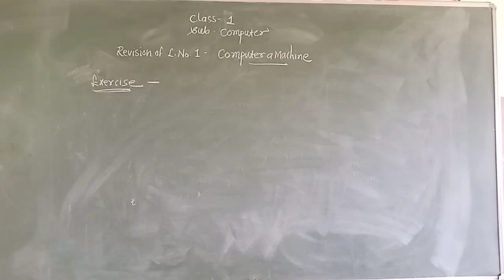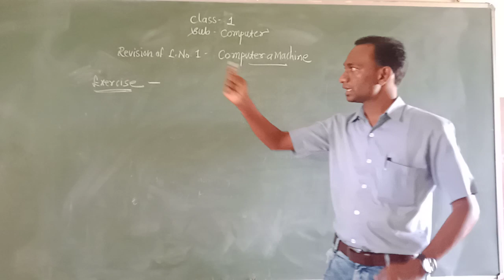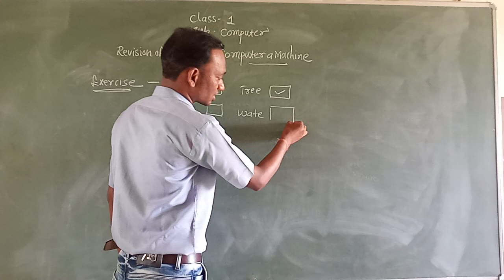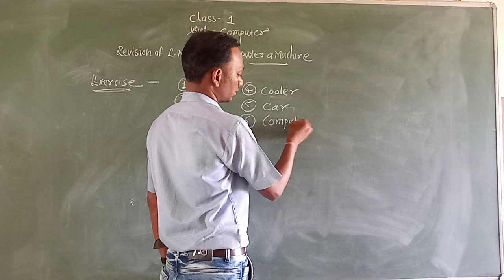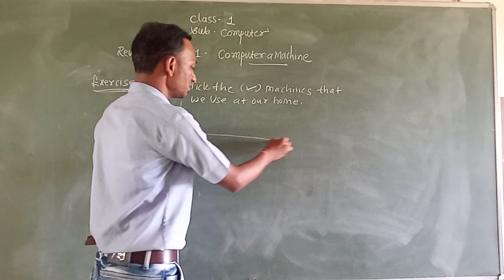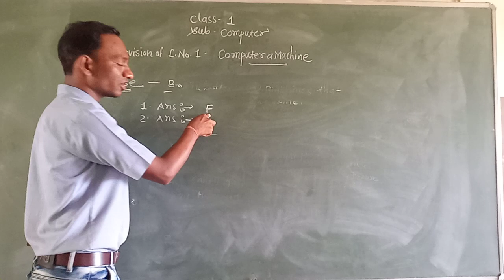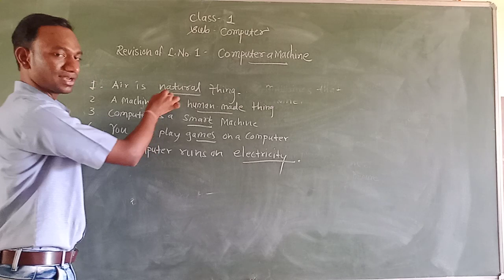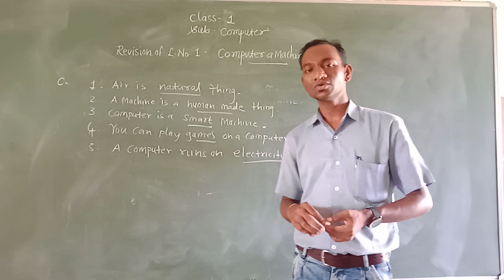TC01COM01RP1 16 Aug 2021